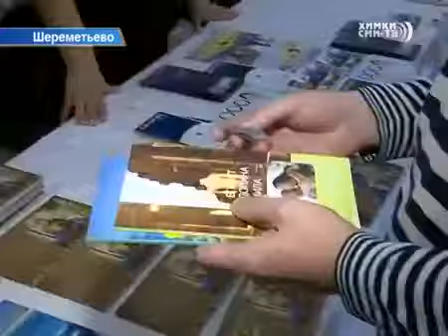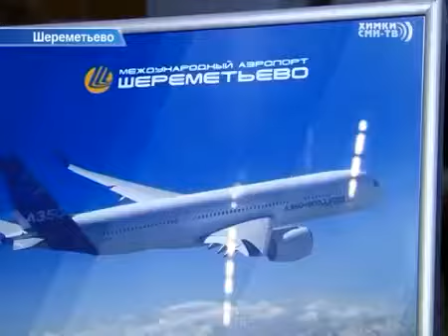В Шереметьево прошел ежегодный "Фестиваль путешествий"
В Международном аэропорту Шереметьево 24 сентября 2014 года состоялся IV традиционный Фестиваль путешествий – разнообразное и красочное событие для пассажиров и гостей аэропорта. В этом году площадкой для проведения Фестиваля стал крупнейший в Шереметьево Терминал D.